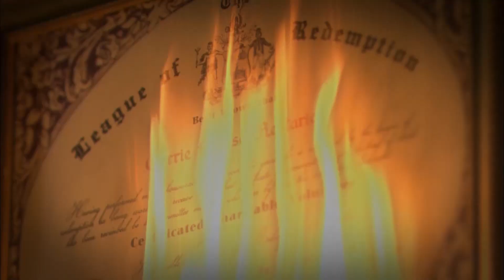Totuus hallavan hevosen majatalosta ja muita Agatha Christie -elokuvia joulukuussa | MTV3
Joulukuussa voit viihtyä Agatha Christien murhamyysterien seurassa MTV3-kanavalla sekä mtv-palvelussa.

Agatha Christie: Totuus hallavan hevosen majatalosta | MTV3
Ti-to 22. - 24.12. klo 21.00.
Antiikkikauppias Mark Easterbrook (Sewell) pyydetään poliisiasemalle, koska hänen nimensä on ollut erään menehtyneen korjaamoapulaisen nimilistalla. Easterbrook ei luota täysin poliisiin vaan alkaa itse selvitellä, miten hänen ja kyseisen naisen elämät olisivat voineet liittyä toisiinsa.

Agatha Christie: Salaperäiset rukiinjyvät | MTV3
sunnuntaina 27.12. klo 20.00.
Rikas liikemies löytyy murhattuna toimistostaan taskut täynnä rukiinjyviä. Hänen lähipiiriään alkaa vainota tappaja, joka noudattelee veritöissään vanhan lastenlorun kaavaa.

Agatha Christie: Neiti Pinkertonin salaisuus | MTV3
sunnuntaina 3.1. klo 20.00
Satunnainen junatuttavuus kertoo neiti Marplelle kotikyläänsä riivaavista murhista, jotka vaikuttavat luonnollisilta kuolemilta. Matkalla Scotland Yardiin murhaaja iskee jälleen, ja neiti Marple alkaa selvittää tapausta.